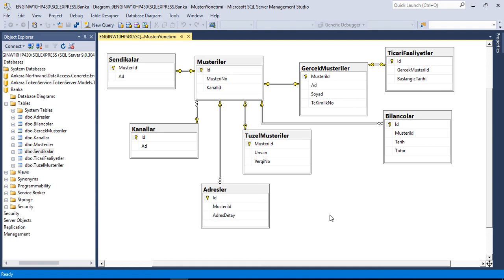Veritabanı Tasarımı 14 : Denormalizasyon İhtiyacı